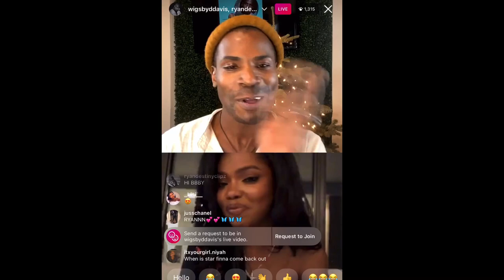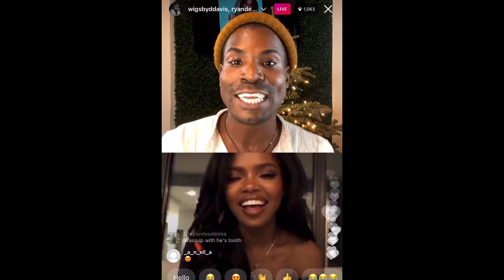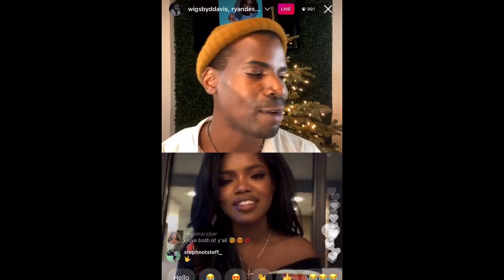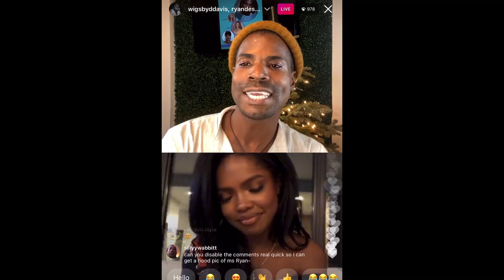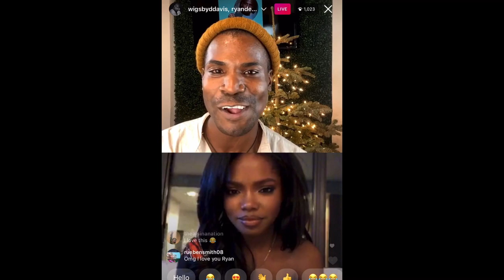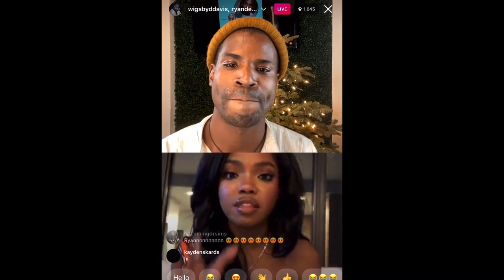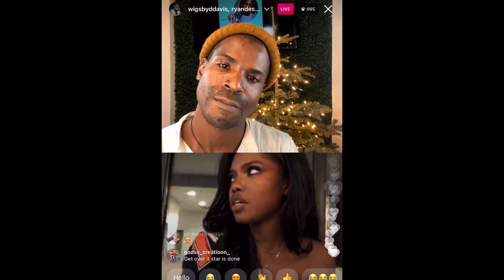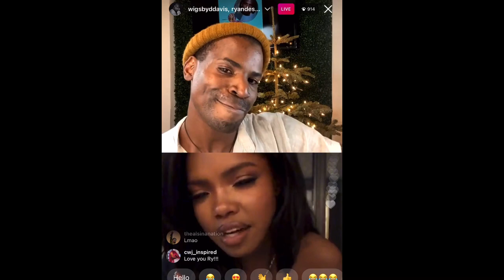RYAN DESTINY LIVE WITH WIGS BY DAVIS (12/20/20)